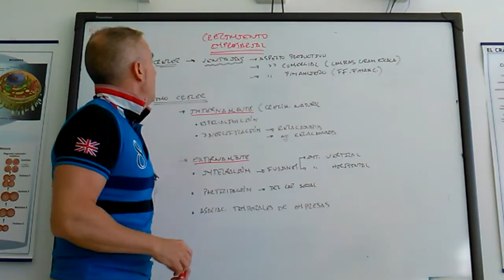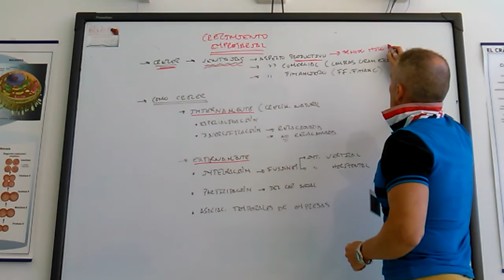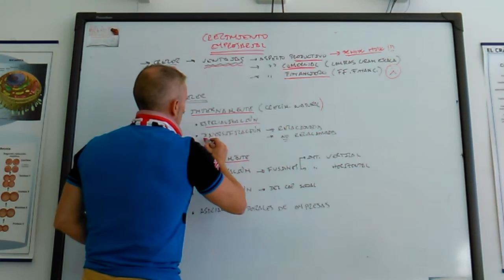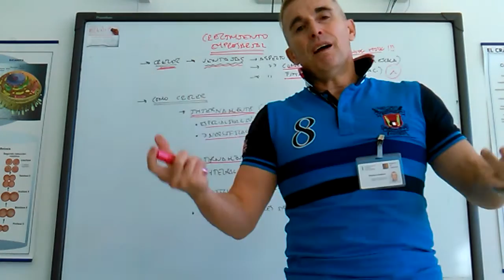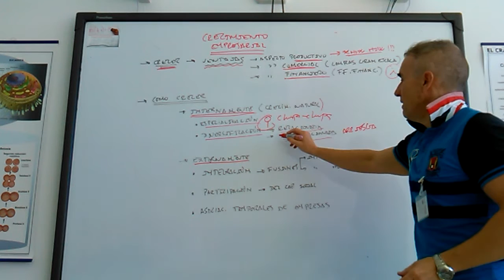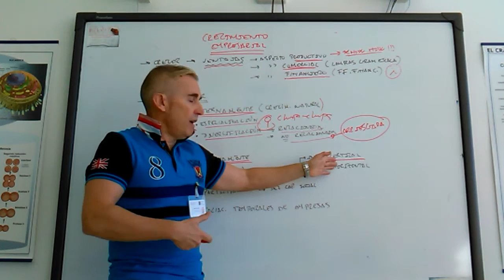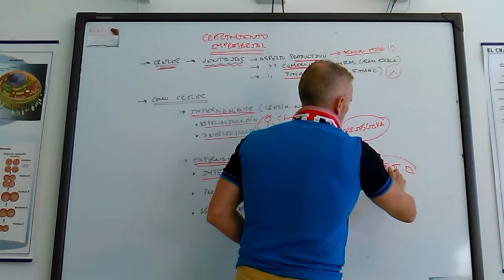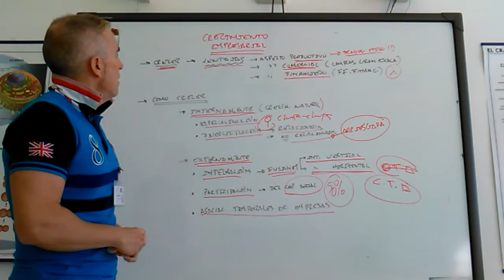Modalidades de crecimiento empresarial. Crecimiento interno y externo